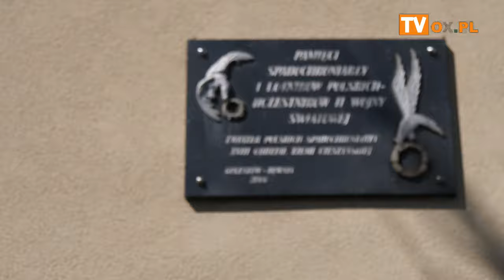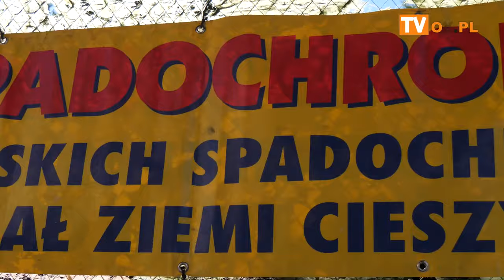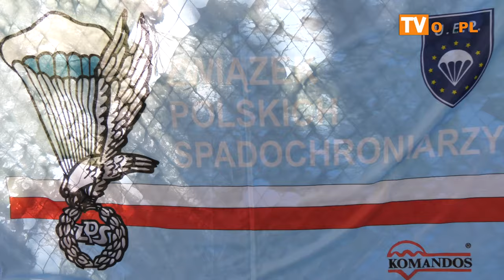Piknik spadochroniarzy w Goleszowie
W sobotę 6 lipca przy Domu Ludowym w Goleszowie Równi odbył się piknik spadochroniarzy.
Były pokazy sprzętu wojsk powietrzno-desantowych, konkurs w strzelaniu o puchar wójta, skoki spadochronowe .